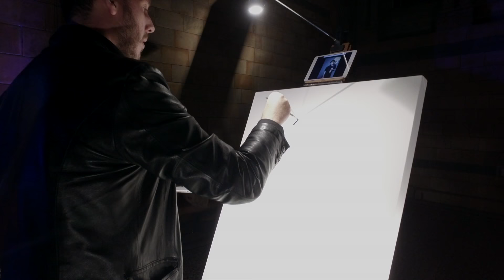Ed Sheeran Live painting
Expressionist UK Artist Ben Mosley paints pop star Ed Sheeran live at the Natural History Museum in London. The painting was sold at auction for 25k and helped raise money for Each Anglia Children Hospices, who the Duchess of Cambridge Kate Middleton is a patron of. Live painter Ben Mosley captures Ed Sheeran in is unique abstract style, which Ed later signed. Ed Sheeran who is an ambassador for Each performed live at the Natural History Museum for the first time in over a year. Ed is extremely talented and it was a great concert to watch.